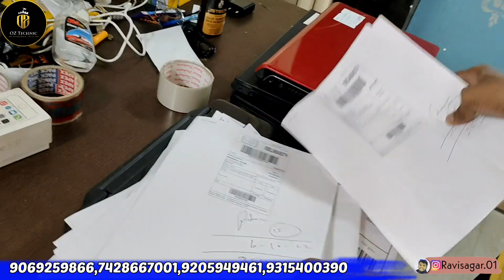नए लैपटॉप आधे दाम में | Cheapest New Laptops || second hand Laptop in Half Price 6500/-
नए लैपटॉप आधे दाम में | Cheapest New Laptops | New Condition Laptop in Half Price

LAPTOP मात्र 6500/- 😱| WHOLESALE LAPTOP MARKET IN DELHI || CHEAPEST LAPTOP MARKET.
 APPLE MACBOOK PRO Laptop मिलेगा आपकी सोच से भी सस्ता | Cheapest Used & Refurbished laptop..
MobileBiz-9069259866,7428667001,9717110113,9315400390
Minimum deposit charges-Rs 500
Cash charges-2%
Delivery courier charges-Rs150
Bank Name-HDFC
Shop Address :- SCO-17 2&3rd floor Lakhi Market sector 31 Faridabad
near pristine mall nearest metro station mevla maharaj pur 121003

laptop second hand market Bangladesh
best second choice in patna
best second hand laptop bihar
second hand laptop bhuvaneshwar
second laptop for OLX
second hand laptop for finance
second laptop in HP Dell price and
second laptop in Bihar
 second hand laptop ka rate
कम से कम लैपटॉप कहां मिलेगा पटना में
पटना लैपटॉप मार्केट
 Patna laptop market
पटना होलसेल लैपटॉप मार्केट
सेकंड हैंड लैपटॉप कमत
old laptop price
Buy second hand laptop in Patna